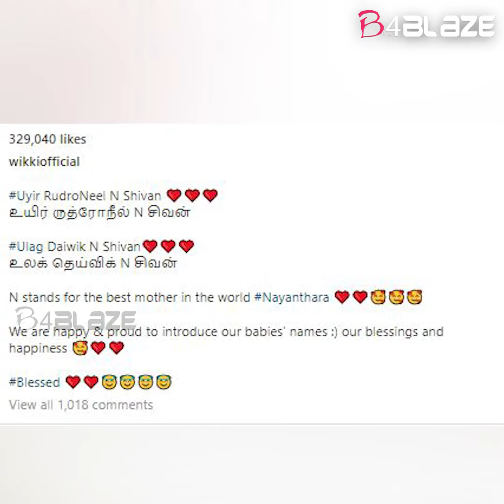ഇരട്ടക്കുട്ടികളുടെ ശെരിക്കുള്ള പേര് പങ്കുവെച്ച് നയൻ‌താര വിഘ്‌നേശ് ദമ്പതികൾ | nayanthara vignesh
Sharing the name of the twins Nayantara Vignesh couple